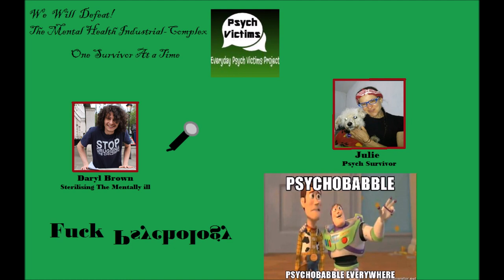Julie kidnapped by mental health electroshocked 'treatment' & brainwashed lives on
Today we have an interview with psych survivor Julie from the USA, a brave lady who de-brainwashed herself and fought off against the disabling rhetoric of mental health whilst graduating.

Despite incurring life-changing harms from professional 'treatments' she is a public speaker, and has excelled in gaining rare top academic grades.

"A personal blog about freedom from psychiatry and psychotherapy, and other institutions that support eugenics"

The anti mental health podcast

Sterilising the mentally ill is not a side effect